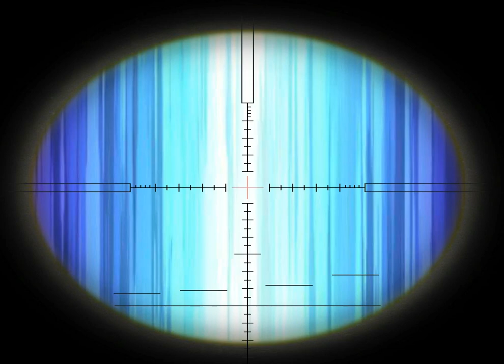Real Footage of Close Encounters LTM (C2S3)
real footage of fortnite chapter 2 season 3 close encounters mode